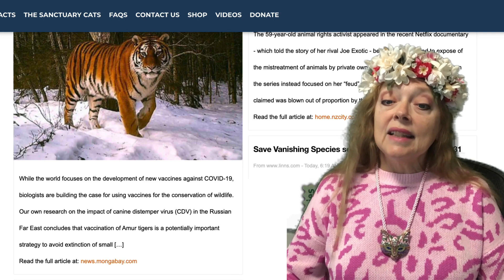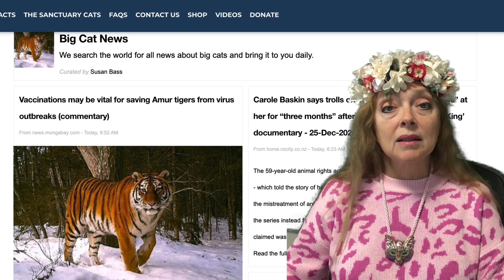Big Cat Briefing 12 25 2020